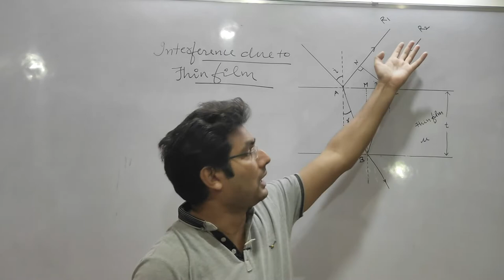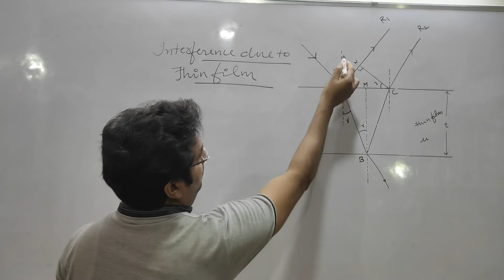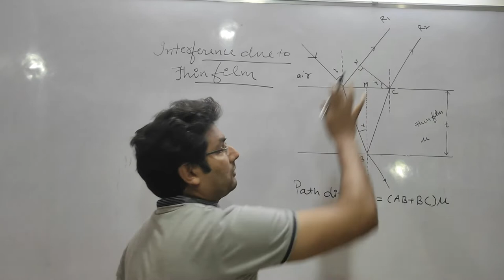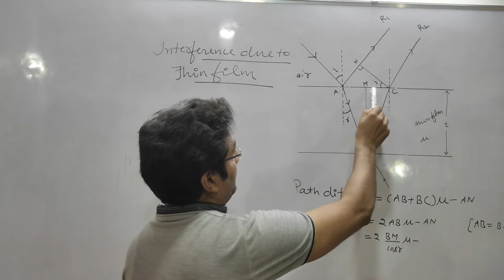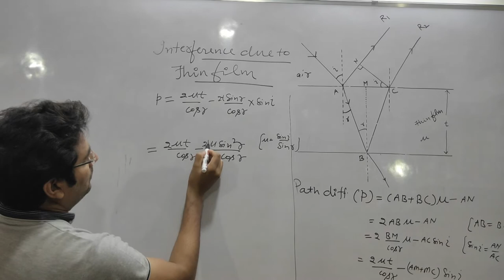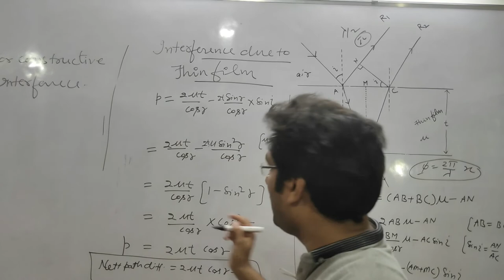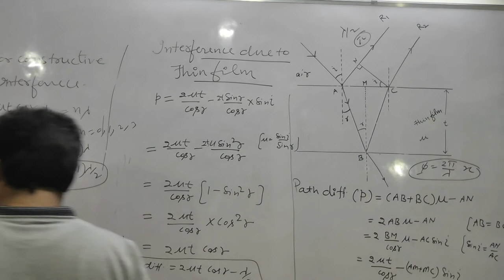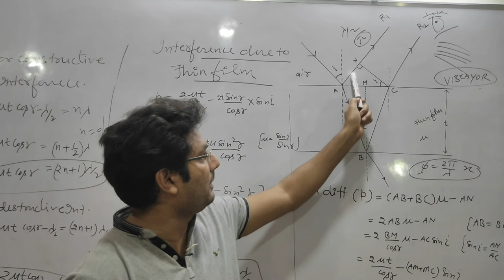Interference Due To Thin Film I Conditions Of Maxima And Minima I Applied Physics-II I Polytechnic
Useful for UP polytechnic students, 11th,12th  U.P., CBSE | NEET |  IIT- JEE |and other competitive exams.